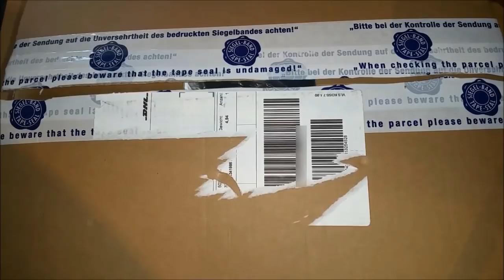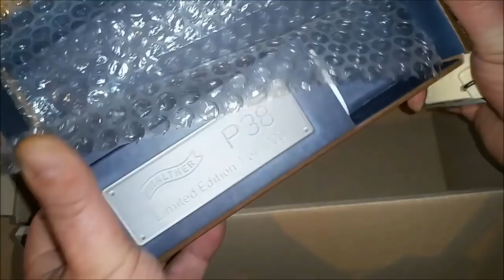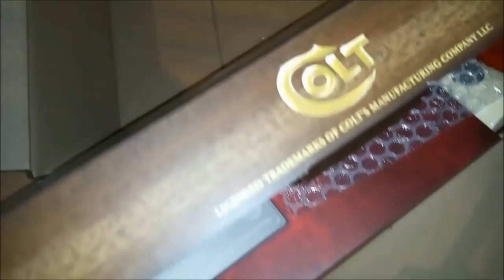Unboxing Umarex IWA Neuheiten 2018 / deutsch / german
Heute sind die ersten Umarex Neuheiten, der diesjährigen IWA 2018 bei mir eingetroffen;-)